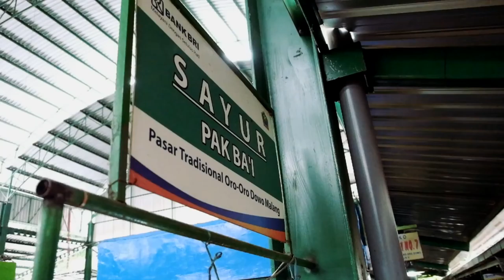Kunjungan ke Pasar Oro-Oro Dowo Setelah Revitalisasi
Pasar Oro-Oro Dowo di Kota Malang setelah direvitalisasi, di dalamnya disediakan berbagai fasilitas yang menunjang kelancaran dan kenyamanan aktivitas jual-beli. Bahkan, terdapat pula Puskesmas serta ruang menyusui. Lengkap sekali. Kondisi ini mesti terus dijaga melalui perawatan yang intensif, sehingga mampu bersaing dengan ritel modern.